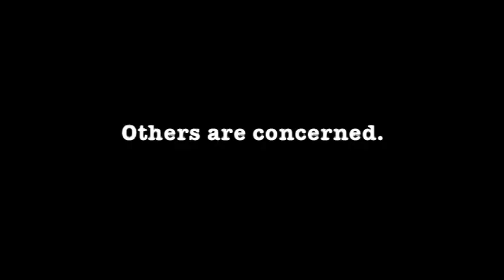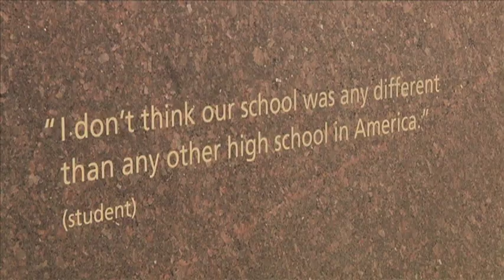IndoctriNation Trailer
Sadly, most American Christian children are being discipled daily by pro-choice secularists, atheists, evolutionists, politicized bureaucrats, far left unions and oftentimes even child molesters. Under the guise of education the publicly funded monopoly of Government schools has engaged in a vast program of social engineering designed to eradicate the Christian faith from American life.

This film warns Christians about the subversive and anti-Christian nature of the American education system and calls on all Christians to participate in a mass exodus from government education for the sake of their children and the future of America.

The film asks:

- Who established the American public schools system?
- Are my kids physically and morally safe in the schools?
- Are the public schools religiously neutral?
- Shouldn’t Christians be “salt and light” in the schools?
- Can the public school system be fixed or redeemed?